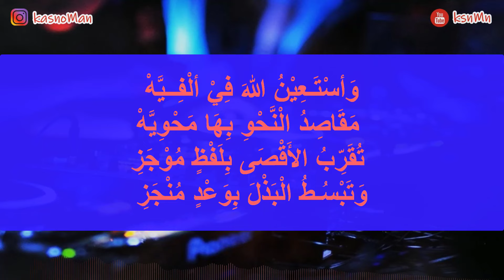🎙 NADHOM ALFIYAH | KARAOKE INSTRUMEN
Alfiyah (ألفية ابن مالك) atau lengkapnya adalah Al-Khulasa al-Alfiyya adalah buku syair (berirama) tentang tata bahasa Arab dari abad ke-13. Kitab ini ditulis oleh seorang ahli bahasa Arab kelahiran Jaén, Spanyol yang bernama Ibnu Malik (w. 672 H /22 Februari 1274 M). Bersama dengan kitab Al-Ajurrumiyah, Kitab Alfiyah adalah di antara kitab dasar untuk dihapalkan bagi siswa pesantren selain Al-Qur'an.

Kitab ini setidaknya memiliki 43 kitab penjelasan (syarah) dan merupakan salah satu dari dua buku dasar pendidikan bahasa Arab untuk pemula dalam masyarakat Arab hingga abad ke-20. Ketika pada abad ke-20, kurikulum pendidikan mulai tergeser dengan kurikulum kolonial, seperti masuknya kurikulum sekolah Prancis untuk kasus yang terjadi di Maroko.

Mohon maaf jika terdapat banyak kesalahan teks lirik, karena hanya diambil dari internet.
Untuk lebih detailnya silahkan baca kitab Alfiyah Ibnu Malik.
Terimakasih... 🙏🙏🙏

Judul :  Nadhom Alfiyah
Pengarang : Assyaikh Muhammad bin Abdullah bin Malik
Instrumen Karaoke : ksnMn
Chord : Cm
Lyric : Available